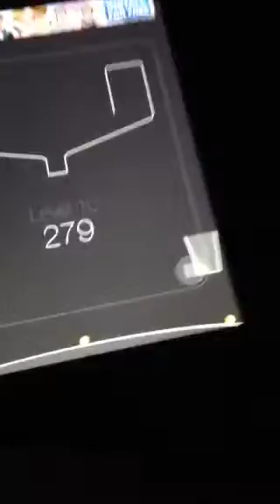Sarbrina plays 100 balls